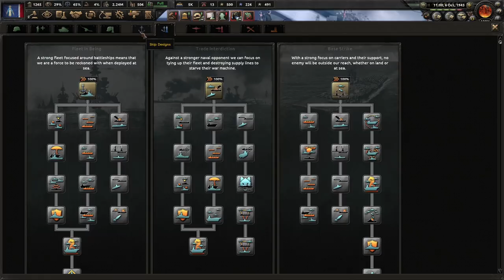The End of The American Civil War! Hoi4 Kaiserredux, USA (American Union State) #4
America has been in a frustrating and isolated position in the world since the Weltkrieg. The Great Depression has come and still lingers, affecting millions. We as a nation are divided and there is no chance of saving our country. We must unite under the strong man of Huey Long and perhaps find some holy light to guide us into prosperity!